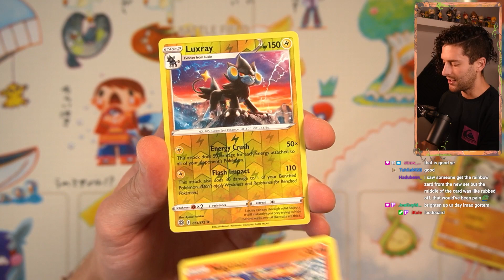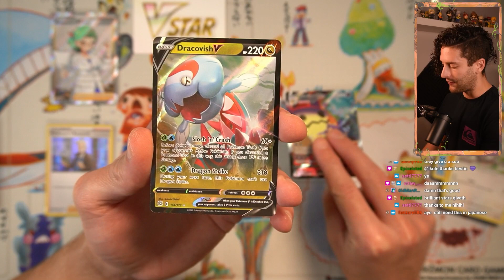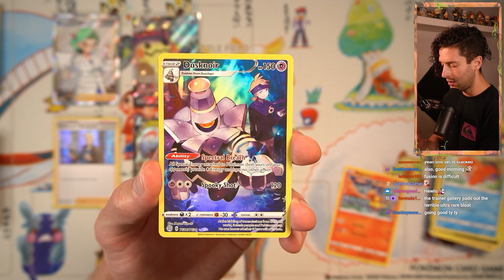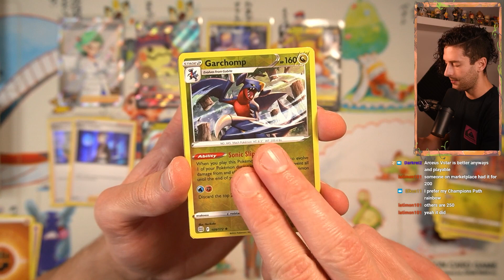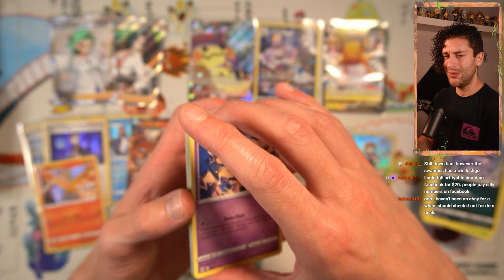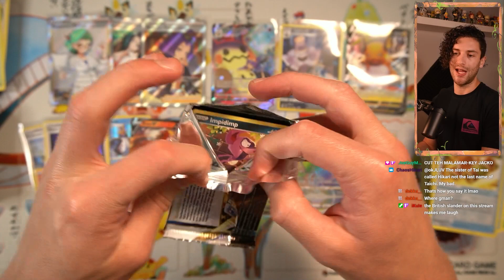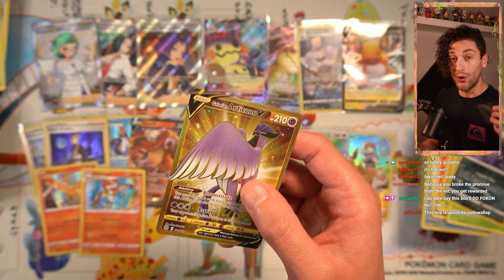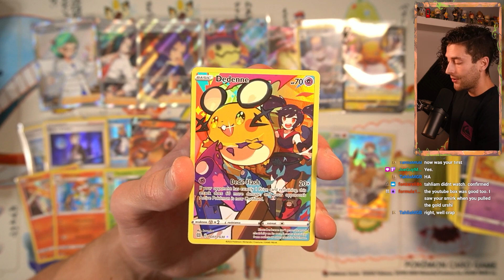opening Brilliant Stars, but just the HITS (there's a lot).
In today's Pokemon cards opening video the Pokemon pack opening Gods looked kindly upon me, as I found many rare Pokemon cards.

Opening a Booster box of Pokemon cards is an experience that either leaves you filled with joy or a deep sense of regret. Brilliant Stars Booster Packs are no different, largely due to the inclusion of the Rainbow Rare Charizard VSTAR, the Alternate Art Charizard V and the new Arceus V and Arceus VSTAR cards - which are dominating the TCG meta currently.

I live stream all week, so make sure to follow for LIVE notifications at Twitch!

Personally I'd rather open a Brilliant Stars Booster Box instead of a Brilliant Stars ETB - you've got more of a chance to find the new Marnie's Pride card, the Pikachu V Secret Rare, or the Lumineon V Alternate Art. But at the end of the day, the pull rates are all random. So how many Ultra Rare Pokemon cards did I find today for my Pokemon card collection and Pokemon card investments?

Brilliant Stars will release on the 25th of February, 2022.